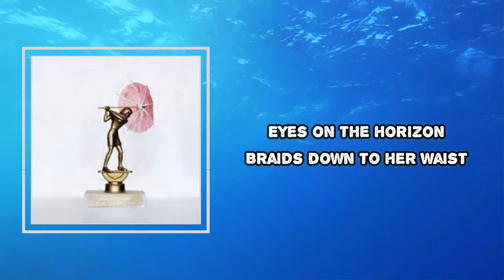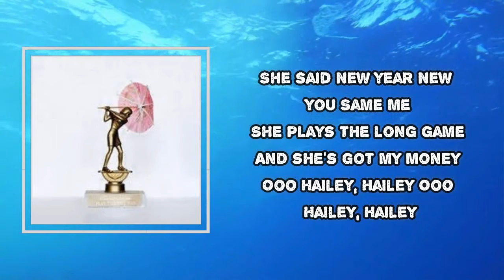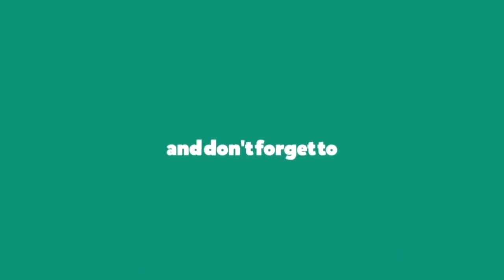Cassandra Jenkins - Hailey (Lyrics)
Album: Play Till You Win

Hailey Lyrics:
Eyes on the horizon
Braids down to her waist
What a woman
Long live Hailey Gates
She said
New year
New you
Same me
Ooh, Hailey, Hailey
She said
New year
New you
Same me
She plays the long game
And she's got my money
Ooh, Hailey, Hailey
Ooh, Hailey, Hailey